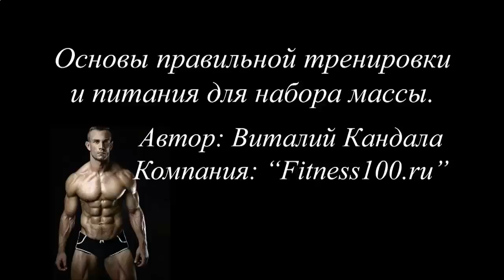КАК НАКАЧАТЬ ПРЕСС БЕЗ УСИЛИЙ